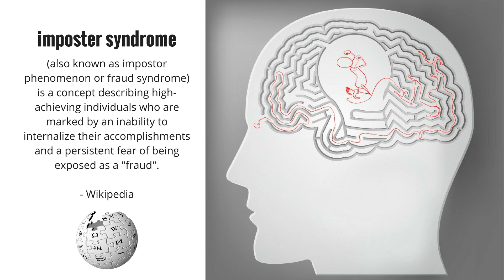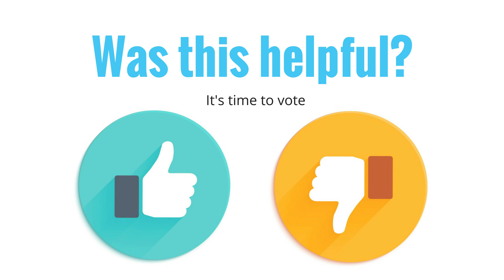Bidding Residential Cleaning Jobs - Secrets and Tips (2017)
Bidding residential cleaning jobs is not a mystery. Today on Ask a House Cleaner we cover some secrets and tips to prepare you for your initial walkthrough. Learn about the cleaning proposal, cleaning contract, and questions homeowners will have.

Arrive confidently when you deliver your free in-home estimate, and become a Savvy Cleaner because you’ve landed the deal. Cleaning bids have never been easier.

How to Have Confidence and Power in Dealing with People
Clipboard with Storage
Writing Note Pads
Daily Time Block Planner

Ask a House Cleaner is a daily show where you get to ask your house cleaning questions and we provide answers. Learn how to clean and what chemicals to use on various surfaces.
Learn the fastest way to start a cleaning business as well as marketing and advertising tips to grow your cleaning service.
Ever wonder how to find top quality house cleaners, housekeepers, and maids? We’ve got you covered from recruiting to employee motivation and retention tactics.
Discover strategies to boost your cleaning clientele and how to provide outstanding customer service.
And we’ve got time-saving hacks for DIY home cleaners and more.
Hosted by Angela Brown, 25-year house cleaning expert and founder of Savvy Cleaner Training for House Cleaners and Maids.